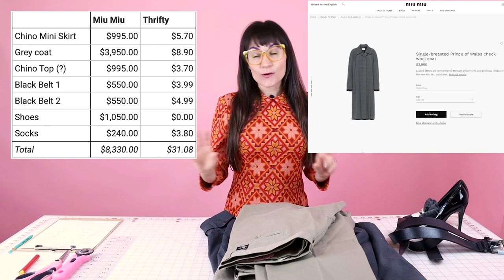DIY Miu Miu Micro Mini Skirt Set Runway Look No Sew | Sew Anastasia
How do you make the Miu Miu Micro Mini set at home including the whole runway look without even sewing? Fashion designer Anastasia Chatzka shows you how to make this 2022 Miu Miu micro mini set all at home no sew DIY style from thrifted clothes in her latest youtube sewing tutorial!

Sew Anastasia Merch

Also be sure to check me out on Instagram to watch my daily life in the studio!